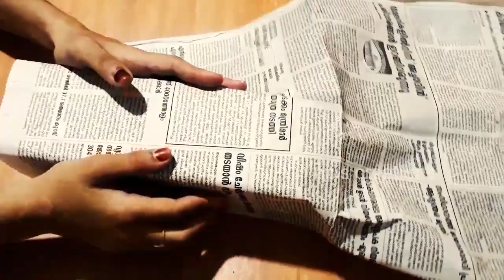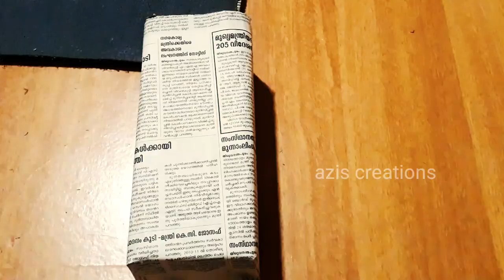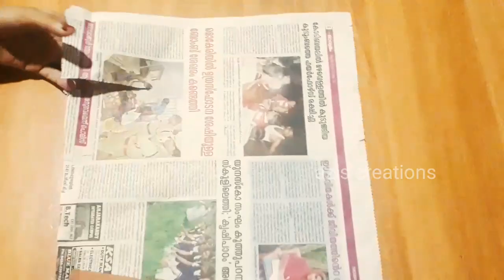Waste Material Craft ||Flower Vase ||Card Board Craft ||DIY Paper Craft